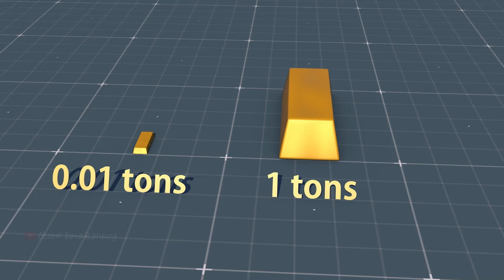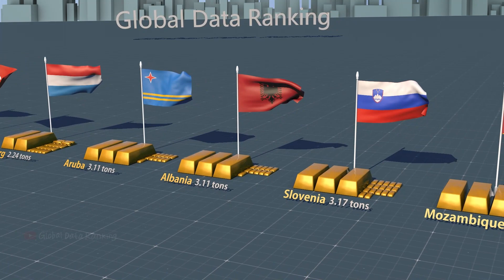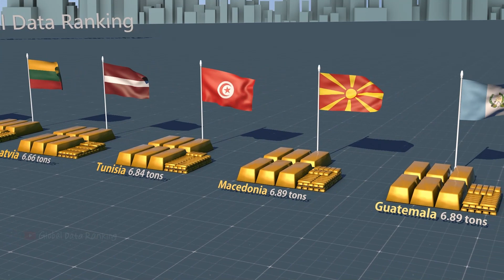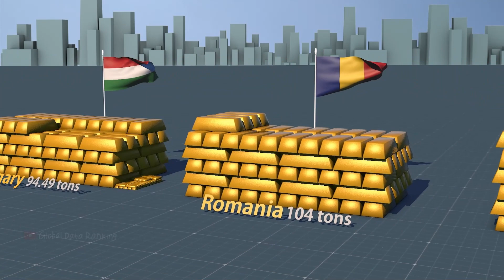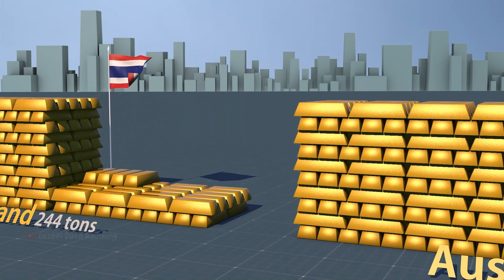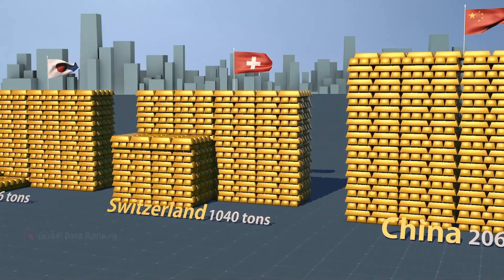Gold reserves ranking by countries as of June 2023！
Watch our captivating animated visualizations of global gold reserve rankings. Discover the variations and trends in countries' gold holdings.
This channel will continue to produce related videos, if you like these contents, please like, follow and share!